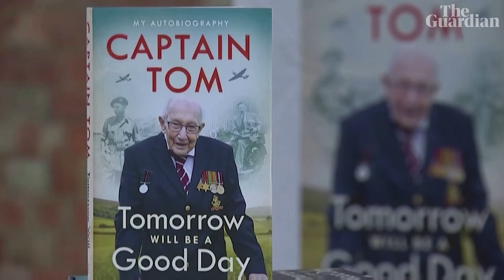Captain Sir Tom Moore dies at 100 shortly after testing positive for Covid-19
The second world war veteran, who raised almost £39m for NHS charities, has died. Moore walked 100 laps around his garden to raise money, earning him his first of two Guinness World Records. He broke his second one when he became the oldest person to reach number one in the UK charts with the single You'll Never Walk Alone, which he recorded with Michael Ball and The NHS Voices of Care Choir. In July, he was knighted by the Queen.

Captain Sir Tom Moore dies at 100 after testing positive for Covid-19